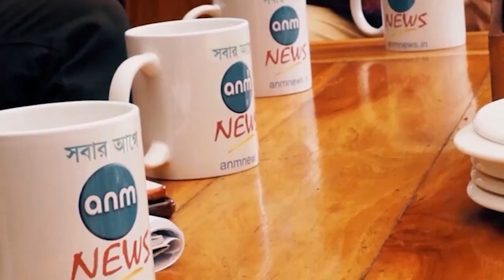Rosogolla: Born in Sutanati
Nabin Chandra Das invented rosogollas way back in the 18th century while experimenting in his small makeshift shop in erstwhile Sutanati  and initially there were no takers. Sutanati, Govindapur and Kalikata, three areas made up what is today's Kolkata. The rosogollas were canned for overseas markets way back in the 19 th century.  The rosogollas and their off shoot product rosomalais were an instant hit with the foreigners especially the Britishers even during the pre independence era. Such interesting anecdotes came out during a candid interview between the Dhiman Das of KC Das, the famous confectioner of Bengal and Avijit Nandi Majumdar, editor-in-chief of ANM News.